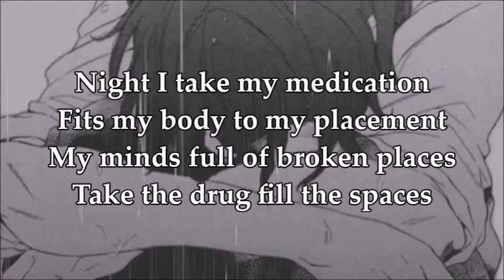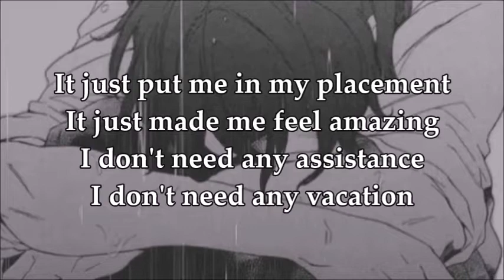Reality Lyrics // 9TAILS [prod. 4or3evr]